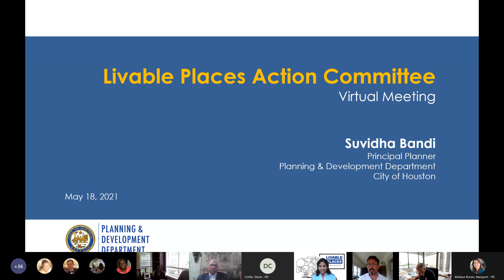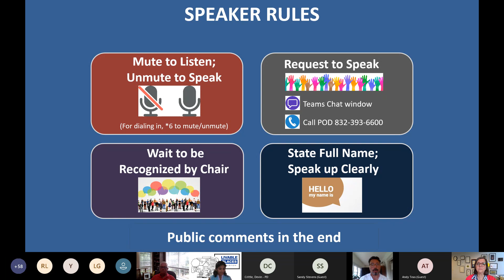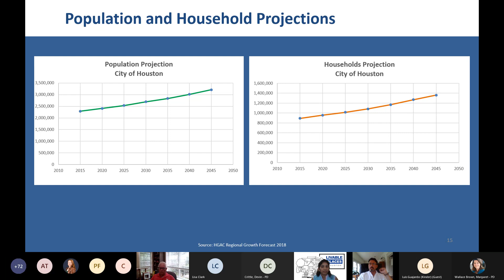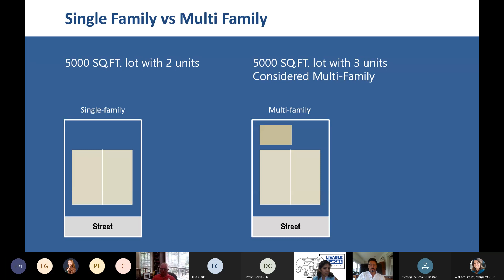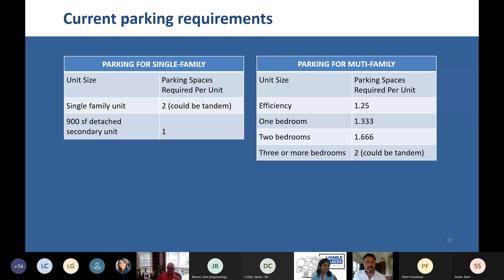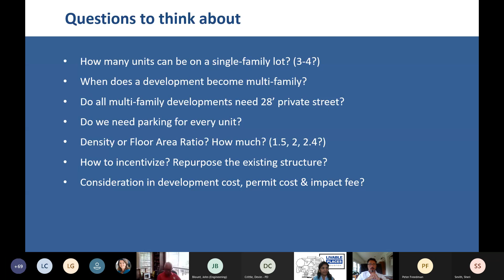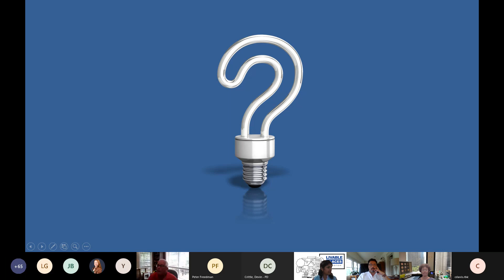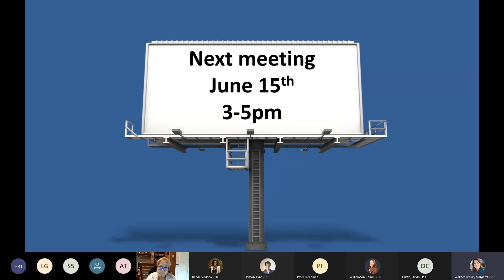May 18th Livable Places Action Committee Meeting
May 18th Livable Places Action Committee Meeting for more information and updates on Livable Places, please